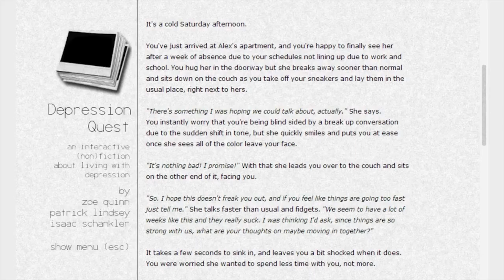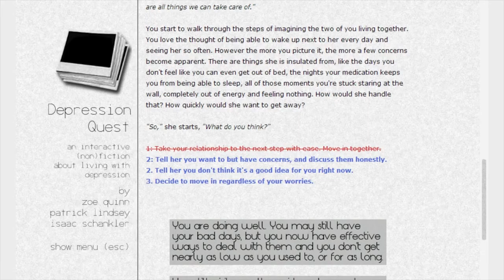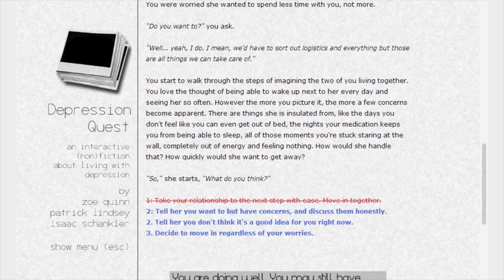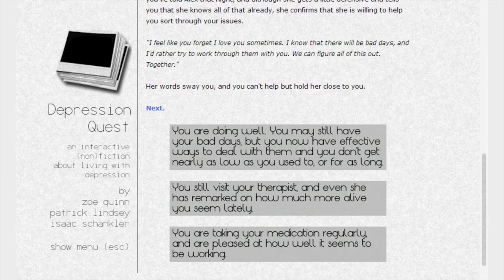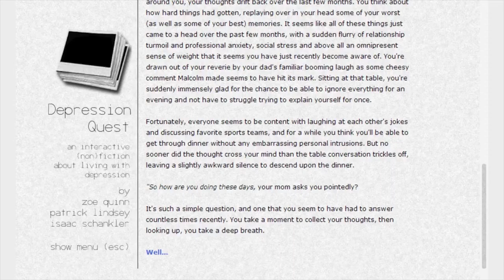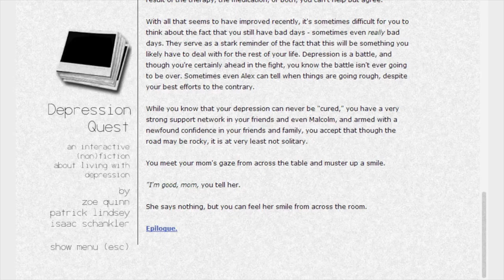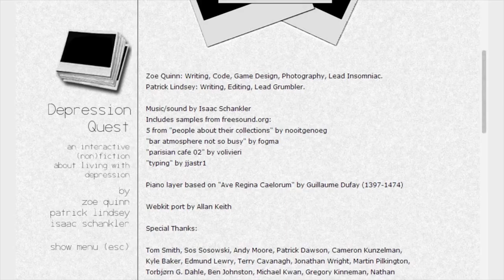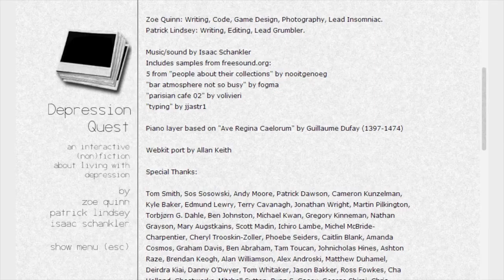PERSONAL EXPERIENCES! | FINALE! | Part 8 | Depression Quest